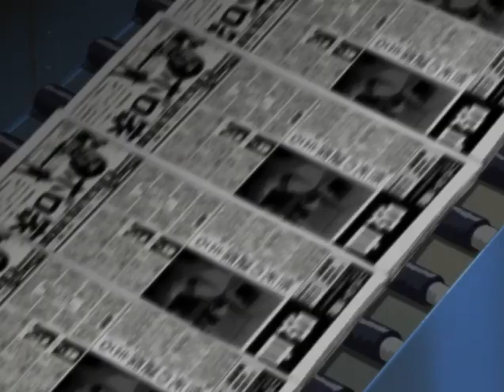Akagi - Pretender AMV (competition edit)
FOR TRANSLATIONS AT 3:54, TURN ON CC

Song: Infected Mushroom - The Pretender
Anime: Tōhai Densetsu Akagi: Yami ni Maiorita Tensai

Tried to get this one in the Tracon AMV contest in both 2017 and 2019. Failed both times. Sad.